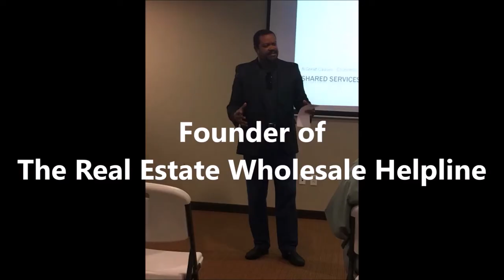Real Estate Wholesale - Learner Skillset